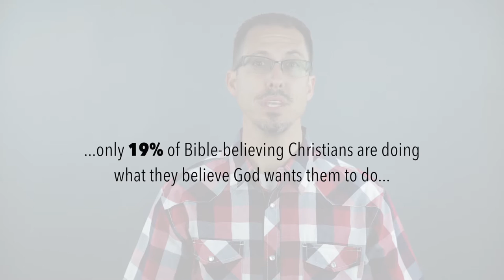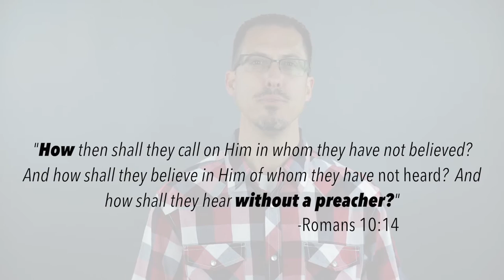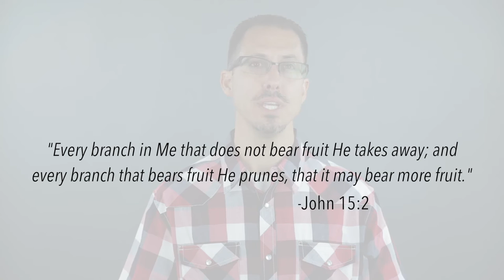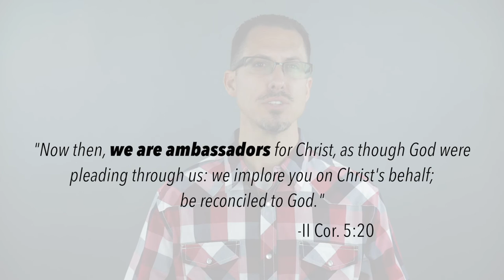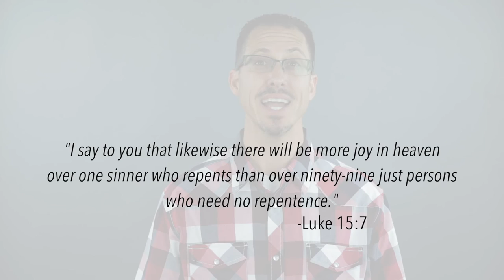10 Reasons Christians Should Evangelize